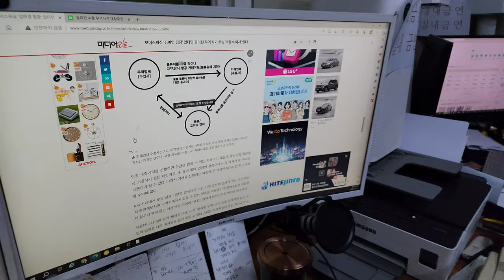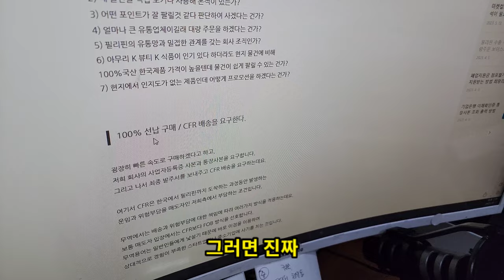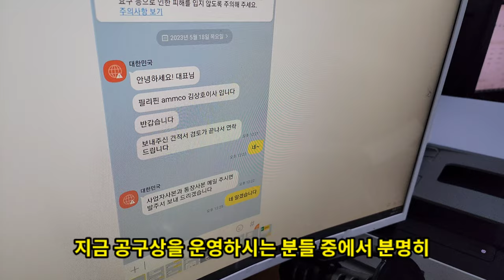긴급속보 조심하세요 정말 누구라도 당할수있습니다! 공구상을 운영하시는분들은 필독!보이스피싱 신종사기 뉴스속보#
최근들어, 공구구매를 이용한 신종 사기가 많아지고있습니다,

주변에 이미 너무많은분들이 당하셨고,

오늘은 제주변지인까지도 이렇한 일을 겪으실뻔하셔서,

빨리 많은분들께 알려드려야겠단 생각으로

영상을 만들어보았습니다,

필리핀에서, 해외에서, 물건을 대량 구매하겠다,

선입금하겠다,

필리핀으로 보내지는 운송료까지 입금을 해주겠다고한다음,

송금한 외환송금내역까지 사진으로 보내줄껍니다,

근데 지금당장은 저희는 확인이안됩니다,

외국에서 송금을했기때문에 이틀내로 확인이될꺼라고할껍니다,

그리고는, 필리핀으로 물건을 보내는 운송료만

지금먼저 입금을 하라고해서, 운송료명목으로 적게는 150만원

많게는 1500만원까지 송금을하게되는데,

여기서 다들 당하신다고합니다,

꼭 잘기억해두셨다가, 해외에서 공구대량건으로 구매견적이들어온다면,

꼭 잘확인하시고, 사기꾼들에게 당하지않으셨음 좋겠습니다,

경기가 너무어렵다보니, 많이 위축되고, 힘드셔서,

평소보다 조금더 혹~ 할수있겠지만, 다같이 힘을내서

힘든시기를 잘 이겨낼수있었으면 좋겠습니다,

오늘하루도 너무 수고많으셨고, 즐겁고 행복한 저녁시간되세요

늘 너무감사합니다!~